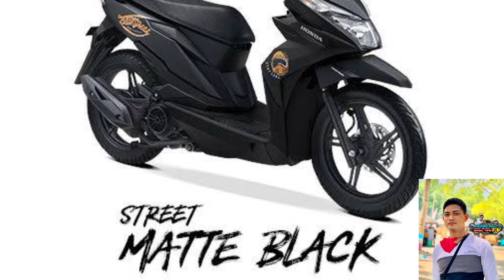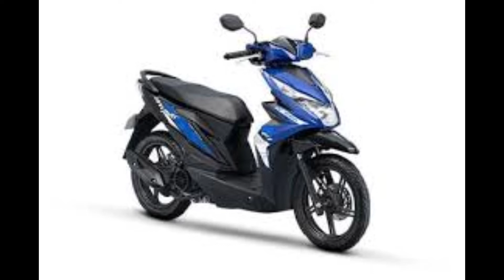Basic information on honda beat fi 110cc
BASICTIPS how to learn to ride safely
BASICTIPS how to change gear oil
BASICTIPS how to change engine oil
BASICTIPS how to replace clutch shoe set
BASICTIPS how to install hazzard switch
BASICTIPS how to overhaul on motorcycle
BASICTIPS how to install headlight bulb
BASICTIPS how to dis assemble cover
BASICTIPS how to replace shock absorber
BASICTIPS how to replace brake shoe set
BASICTIPS how to replace brake padds set
BASICTIPS how to replace knuckle bearings
BSICTIPS how to replace center bearings
BASICTIPS how to replace handle bar
BASICTIPS how to replace ballrace
BASICTIPS how to install 2 way alarm
BASICTIPS how to install signal light bulb
BASICTIPS how to replace oil seal
BASICTIPS how to replace telescopic
BASICTIPS how to replace calliper brake
BASICTIPS how to replace air filter
BASICTIPS how to replace side stand
BASICTIPS how to replace front fender
BASICTIPS how install side mirror
BASICTIPS how to fuel injector cleaning
BASICTIPS how to replace clutch lining
BASICTIPS how to replace roller weight set
BASICTIPS how to replace fanbelt
BASICTIPS how to cvt cleaning
BASICTIPS how to replace liquid coolant
BASICTIPS how to install muffler/tambocho
BASICTIPS how to replace foot rest bar
BASICTIPS how to repaint mags wheel
BASICTIPS how to adjust roller chain
BASICTIPS how to install duall horn
BASICTIPS general information & specs.
BASICTIPS how to replace fuel filter
BASICTIPS how to set time on panel board
BASICTIPS how to replace throttle cable